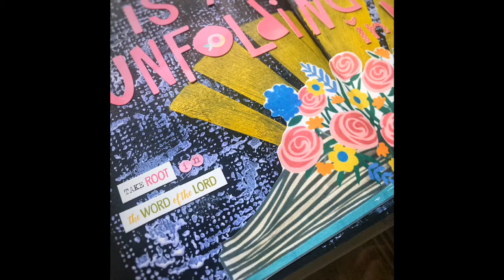Creative art Journal - God’s word is alive!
Art journal entry using printable graphic from Confetti Creativo, Dylusions paints, and Illustrated Faith alpha stickers.